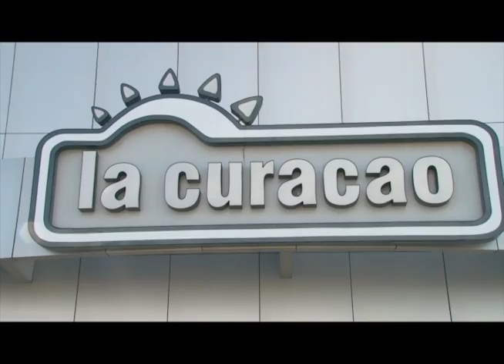TN8 DANILO PARAJON PRESENTA LA CURACAO PREMIA